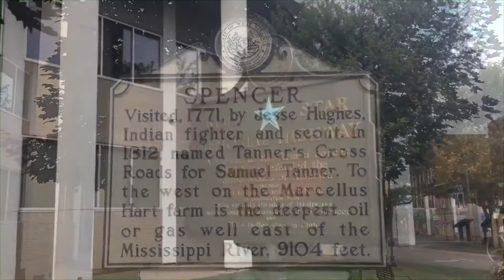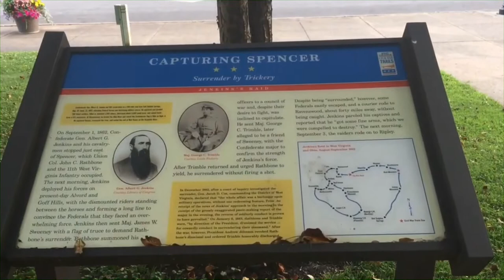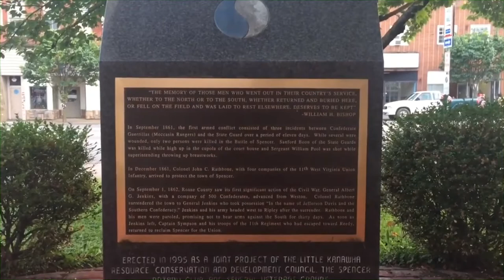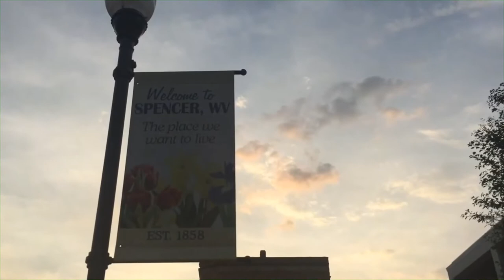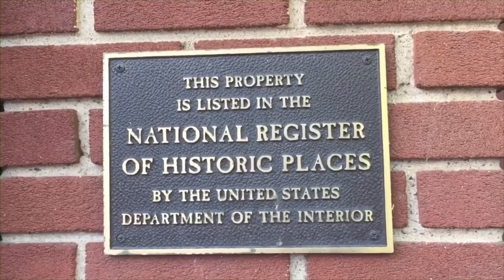SPENCER, WEST VIRGINIA | IKOTIN NATIN